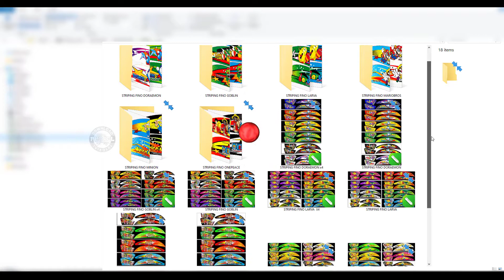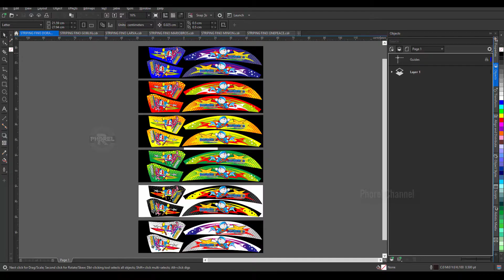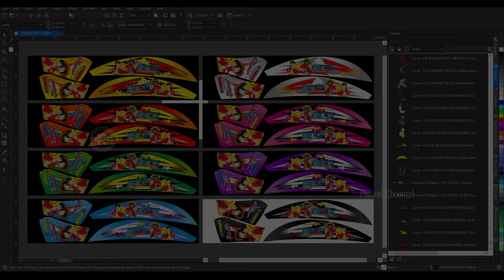Striping Fino Custom Digital Printing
Jangan Buru buru download gan
Baca dan pahami dulu DESKRIPSI VIDEO
Don't Download before READ AND UNDERSTAND the Video Description

Format Vector CDR X4 Above
Included Format PNG HD

there are two different passwords Vector & PNG File
(terdapat dua password berbeda)
Striping Fino Vector CDR X4 Above

🔑Password :
Don't Skip Video, so that the password is not missed
Jangan Di Skip Videonya Yha Gan Biar password g" kelewat
How to See the Position of Winrar Password?
View  my video to the end you can see Password /Code on Message Video card (Video Teaser Message) (Top right Corner)

Bagaimana melihat letak Password Winrar nya?
lihat video diatas sampai akhir, kalian akan melihat Password/Code nya Di pesan Kartu Video (Pesan Teaser Video) Pojok Kanan Atas

Untuk PC Extract Gunakan Winrar 64/86Bit  V5  Full version